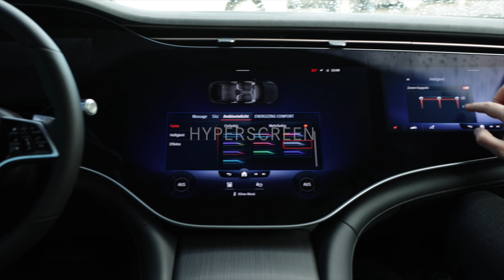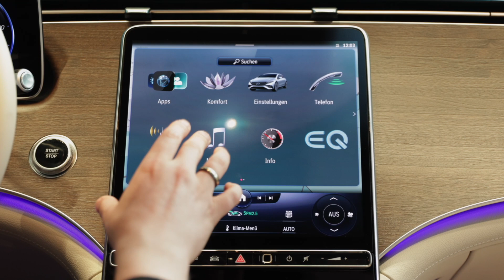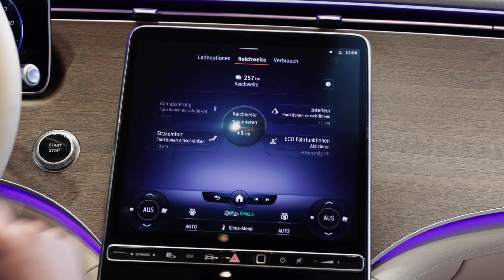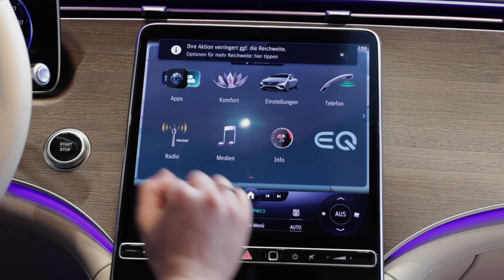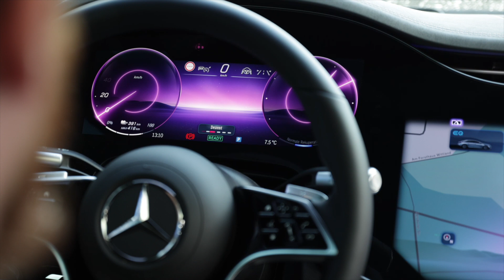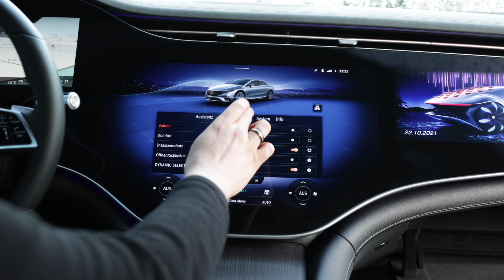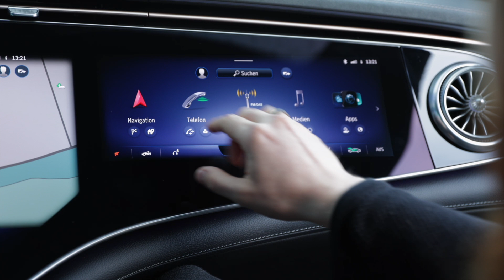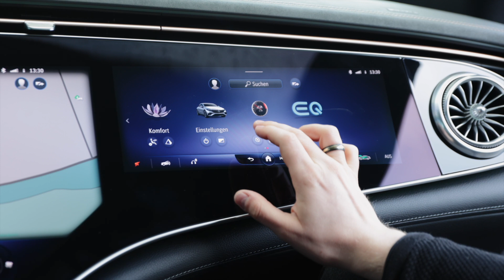Mercedes EQS: Der Cockpit-Vergleich - Hyperscreen vs. OLED Zentraldisplay | S-Klasse, EQ, MBUX, Test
𝗛𝗘𝗨𝗧𝗘: Hyperscreen vs. OLED Zentral-Display 🖥
Beide Screens im Cockpit sind noch absolute Weltneuheiten und haben ihre Vorteile - welche Version hättet ihr gerne in eurem nächsten Fahrzeug? Lasst es uns wissen in den Kommentaren!🖊